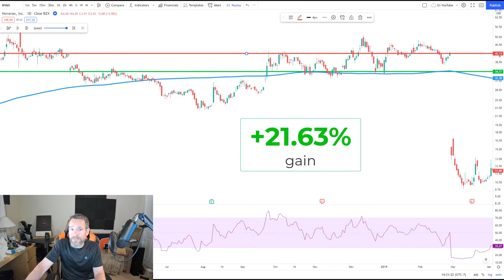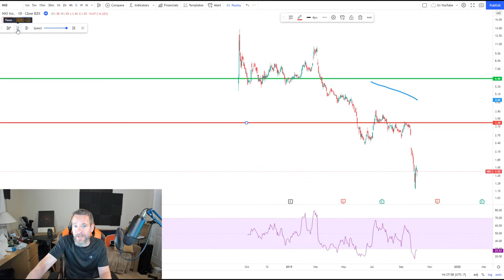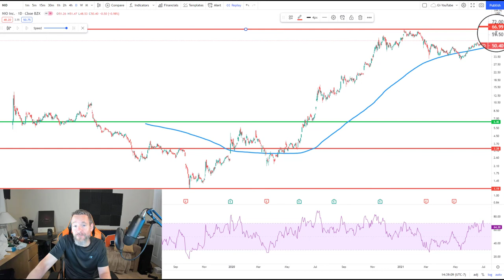I missed HUGE stock profits in Nio (NIO), Novavax (NVAX), BiliBili (BILI), and Build-a-Bear (BBW)!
Have you ever sold a stock position and missed out on a HUGE gain?

Join Irk as he shares his top four BIGGEST investing misses and tells you what he learned from his mistakes.

CHAPTERS:
0:00 Get Irked's four biggest stock investment misses
0:50 Why you should keep track of every stock you've been in
1:28 Novavax (NVAX)
3:02 Build-a-Bear (BBW)
4:08 BiliBili (BILI)
5:10 Nio (NIO)

► Sign up for a free Gemini account using my link, trade $100 of USD in one month, and we each get $10

► Sign up for free Coinbase account using my link and we each get $10

► Interested in trying out Trading View for technical analysis and charting?

► Sign up for a free account with Robinhood and we each get one free stock

MORE FROM GET IRKED:

► To learn more about stocks, investing techniques, and more, visit my